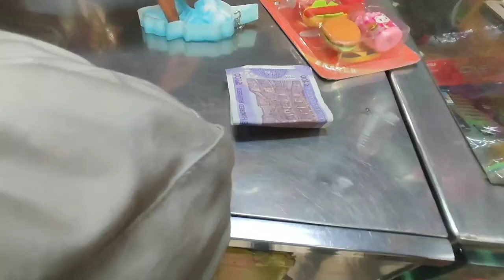Delhi bhajanpura markit_&_Radha birthday, jeetulife vlog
Delhi bhajan pura markit + Radha birthday party,Jeetu life  vlog

Aap dekh re ho vlog vlog...
Ye vlog b meri or abki yaad k leye he hai..
Delhi markit me kafi kuch dekhne ko mila jitna hua capture kr leya hai, camera me. Or birthday ka b same seen, jo seens aache aaye hai wahi leye hai jyada tr... Wrna vlog b kaafi long ho jaata.

Video k kirdaar
Jeetu kashyap
Deepika kashyap
Geet
Fupa G
Bua ji

_FREE_ (HARD) Offset x DaBaby Type Beat - _Oz_ _ DARK _ Free Type Beat 2020(MP3_128K).mp3
ThanQ for full watching